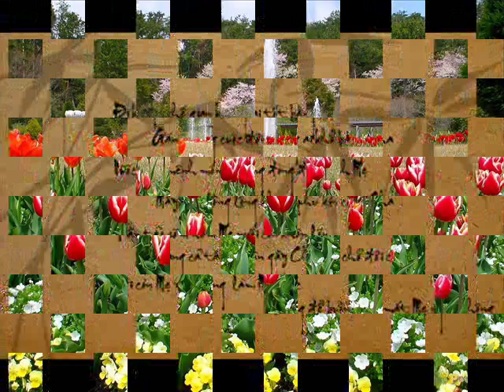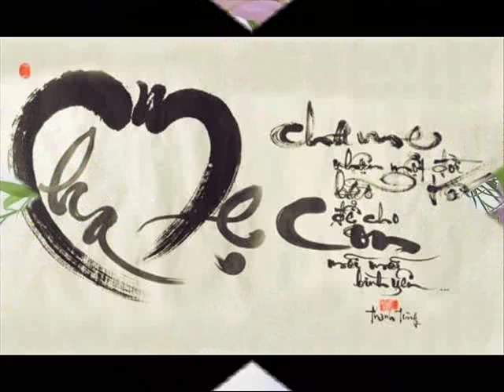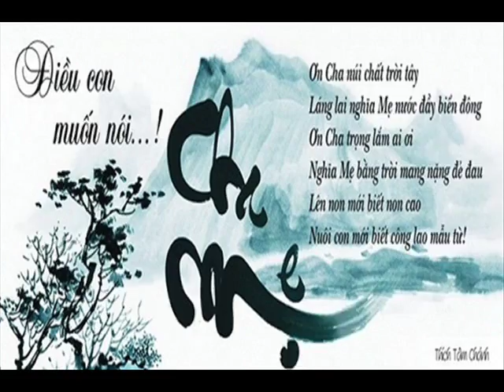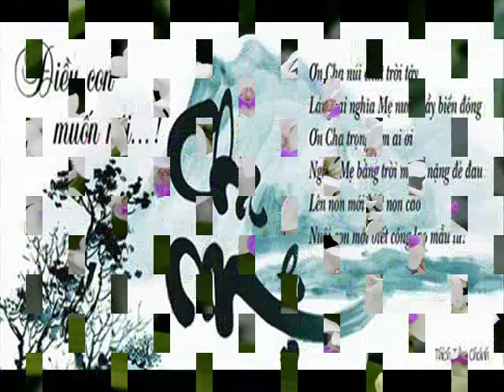Khai Reports 44